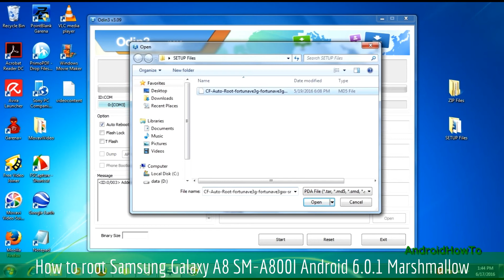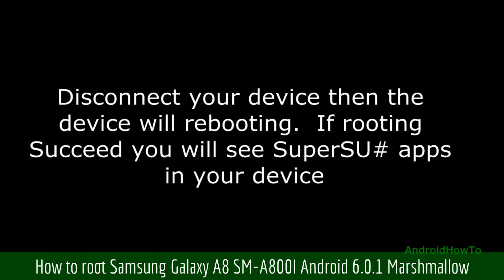How to root Samsung Galaxy A8 SM-A800I Android 6.0.1 Marshmallow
How to root Samsung Galaxy A8 SM-A800I Android 6.0.1 Marshmallow.  This video is a guide How to Root your Samsung Galaxy Devices.

Download link autoroot.chainfire.eu

Note: This video use Grand Prime as sample, you only need download the root file that match with your model number and then follow the instructions. This video is a guide how to root samsung firmware via ODIN.

Warning!